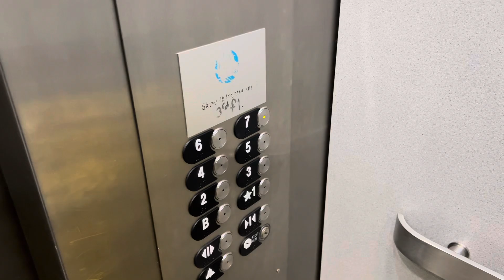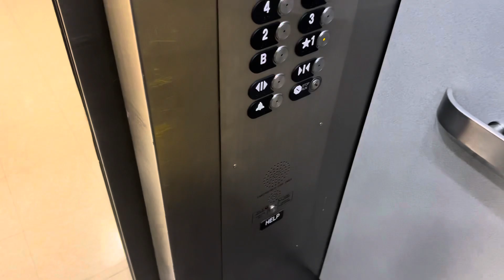The Open COP Panel on a Modded Lexan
The COP panel was not secured properly.